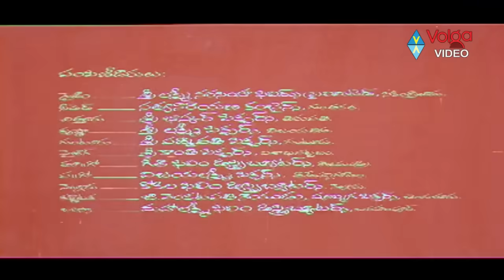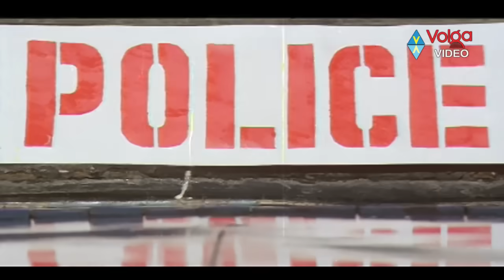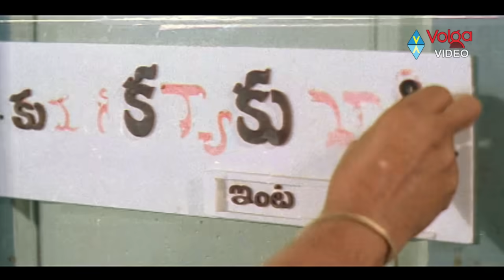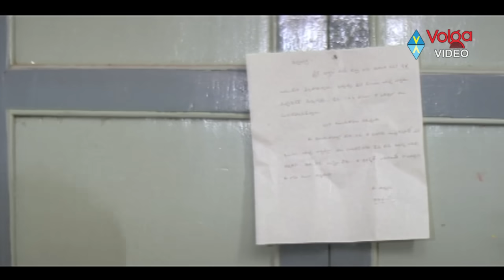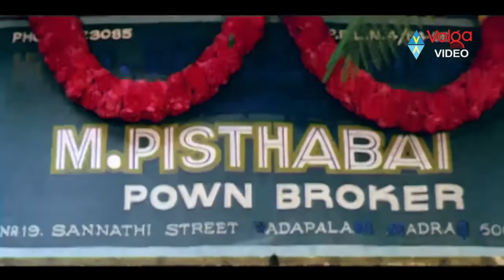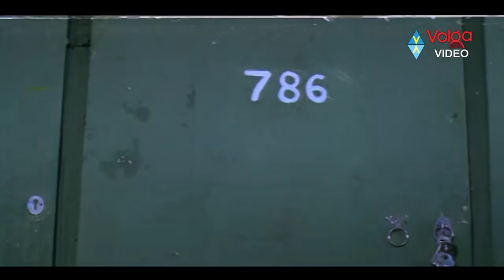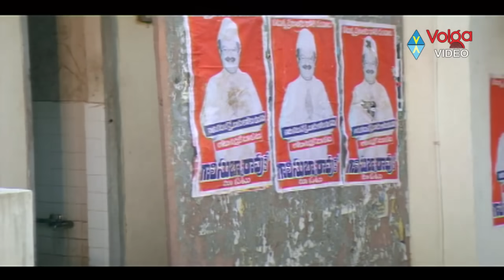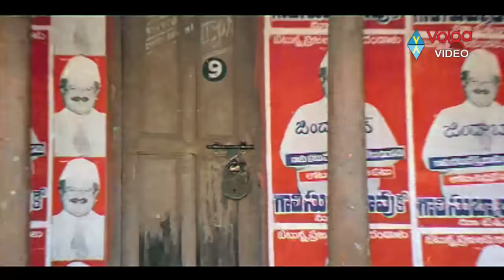Chiranjeevi And Vijayashanti New Telugu Full Movie | Telugu Movies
Movie: Gang Leader,
Cast: Chiranjeevi, Vijayashanti, Rao Gopal Rao, Anandaraj,
Murali Mohan,
Director: Vijaya Bapineedu,
Producer: Maganti Ravindranath Chowdary.

Songs:
Bhadrachalam Konda
Chik Chik Chelam
Pala Bugga
Sunday Ananu Ra
Vaana Vaana
Vayasu Vayasu

Plot:
Raghupathi (Murali Mohan), Raghava (Sarath Kumar) and Rajaram (Chiranjeevi) are brothers. Raghupathi is the only bread winner of the family. Raghava is preparing for Civil Services Examination and Rajaram is unemployed. Rajaram and his four friends are a gang and are searching for jobs daily. They roam in the city till mid-night. Rajaram comes home at mid-night and sleeps till afternoon, his grand mother (Nirmalamma) scolds him for his irresponsibility and carelessness. One day Rajaram makes Kanya Kumari (Vijayashanti) to leave the house as she is not paying the rent to the house, Subsequently she changed her place to Rajaram's house. At one situation Rajaram goes to jail for money, because his brother requires money as he wants to go to Delhi for IAS preparation. Ekambaram (Raogopal Rao) kills Raghupathi (Murali Mohan) while his brother (Raja Ram) is in jail, but Rajarams` friends know how he died. Rajaram thinks his brother's death was an accident. Raghava becomes an IAS officer, and marries Sumalatha but she hates his family members. Kanya Kumari loves Rajaram and his family members. Meanwhile Rajaram comes to know about his brother's death and inquires who was responsible for his death. Even his friends were also murdered by Ekambaram at that time. The film ends with Rajaram taking revenge by killing the villains.